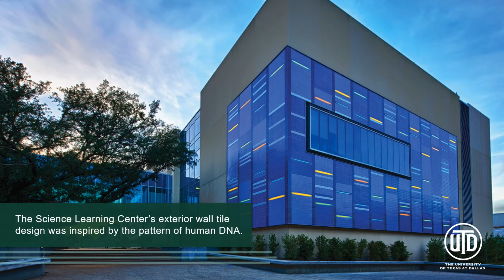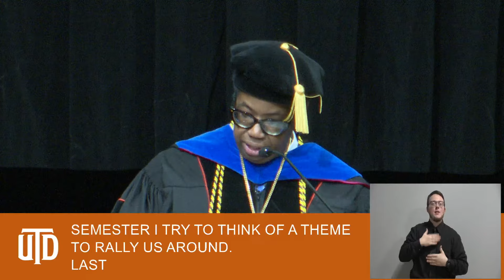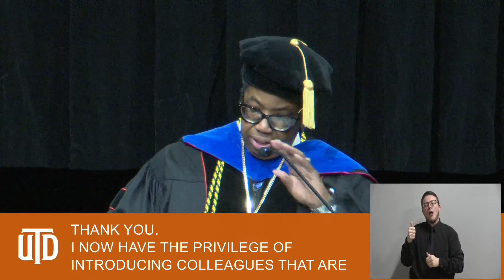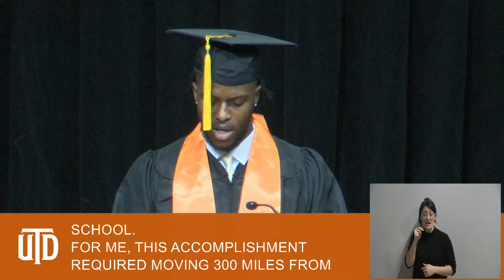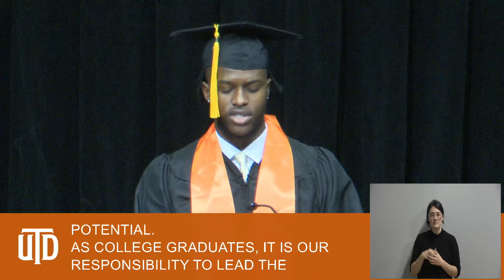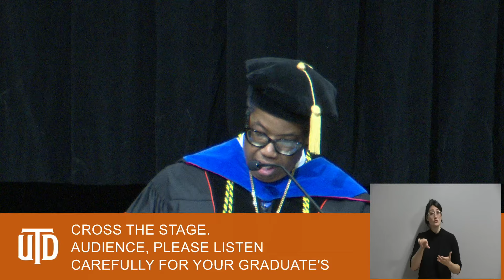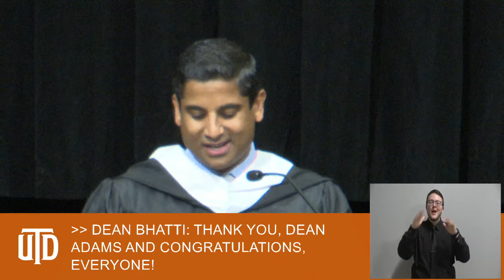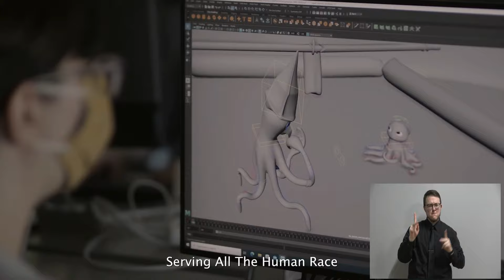Erik Jonsson School of Engineering and Computer Science – 1 Fall Commencement 2023